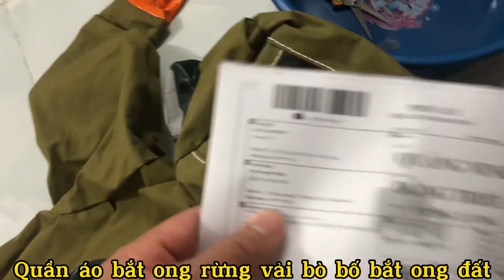Bộ thủ công vải bò bố nhập khẩu cao cấp chuyên bắt ong đất, ong cắn lá, ong bắp cày, ong bạc tráng..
Cơ Sở Lâm ong  xin chào toàn thể các bác nuôi ong
Đ/c: TT Nhã Nam - Tân Yên - Bắc Giang
Bên em chuyên cung cấp các vật tư nuôi ong mật,phục vụ các bác là hộ nuôi ong,trang trại nuôi ong-cơ sở  Lâm Ong  là 1 trong những đơn vị kinh doanh vật tư uy tín .Sản phẩm đạt chất lượng cao,với những vật tư được làm hoàn toàn từ tự nhiên và thủ công như :
CHÂN TẦNG ,thùng nuôi ong ,thùng kế, cầu ong.
kèm theo đó cơ sở  còn chuyên cung cấp các sản phẩm ,dụng cụ đạt chất lượng ,được các bác tin tưởng cũng như đánh giá của sản đến tay khách hàng
cảm ơn các bác nhiều ạ
Các bác có thể giao lưu, trao đổi với  Lâm ong qua zalo: 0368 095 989